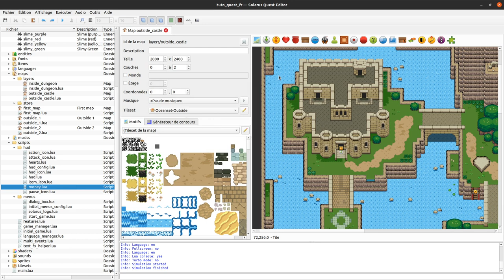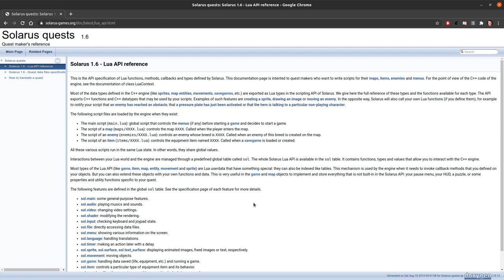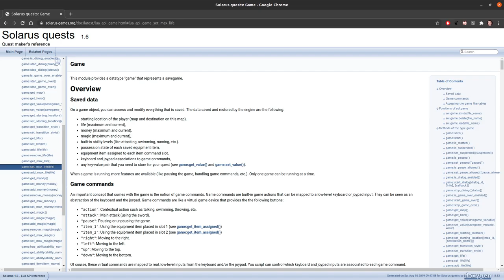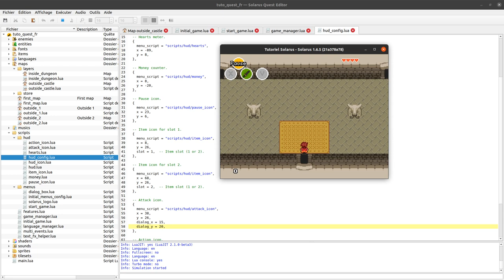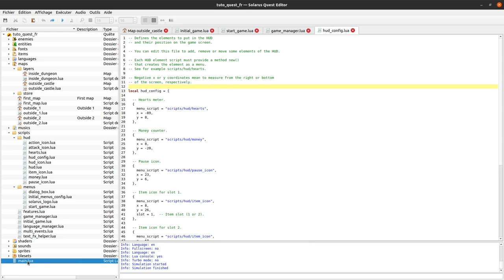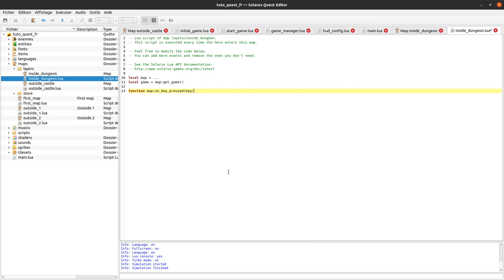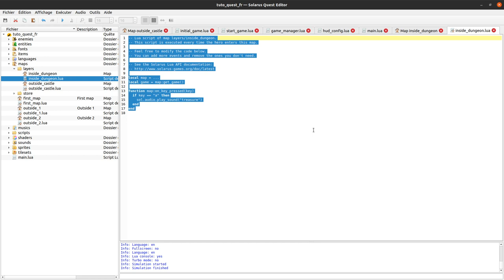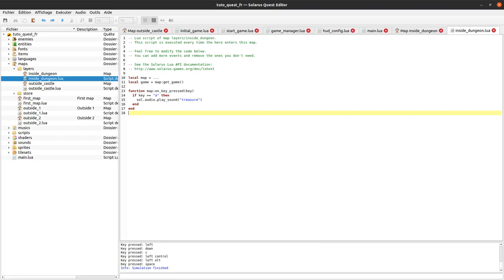Tutoriel Solarus 1.6 [fr] - #11 : Les scripts Lua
Les bases de l'API de programmation en Lua. Comment appeler depuis votre code Lua les fonctions de Solarus, et comment laisser le moteur Solarus appeler vos fonctions Lua (évènements).